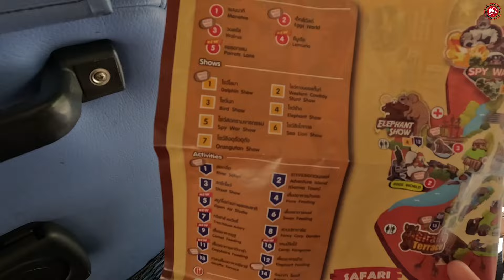Puas Hati Dapat Menjejakkan Kaki Di Safari World Bangkok, Thailand